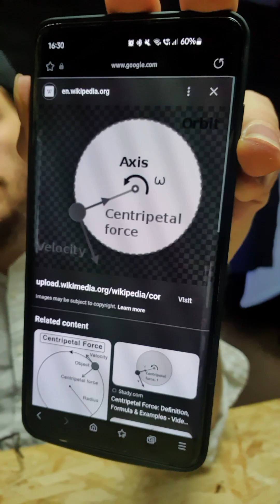DO YOU ALSO VISUALIZE THE SOLAR SYSTEM IN 2D?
ON THE ABSURDITY OF US ROTATING IN INFINITE SPACE

STUFF

MEDIA

CHAPTER

ENTITY

SOURCE

[Clicking affliate links may generate an affliate commission for this channel]